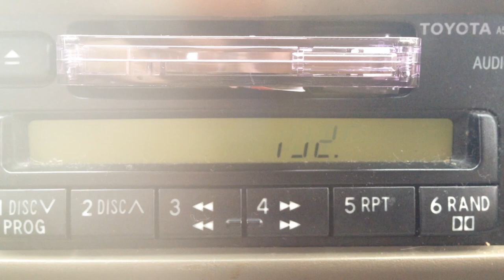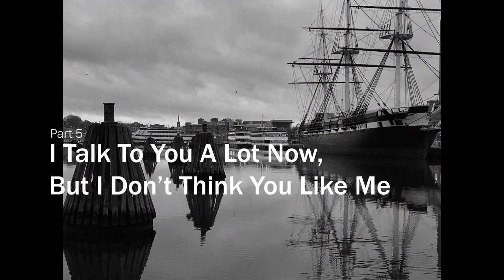Tim Holt: Anywhere Everywhere (Trailer)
Anywhere Everywhere (2021)

Taylor Boykins, Voice
Stephanie Ray, Flute
Zoe Fried, Oboe
Jenny Hughson, Clarinet
Jaquain Sloan, Bassoon
Justin Nurin, Trumpet
Sarah Manley, Trombone
Jeremy Lyons, Guitar
Ledah Finck, Violin
Irene Han, Cello
Robin Rhodes, Double Bass